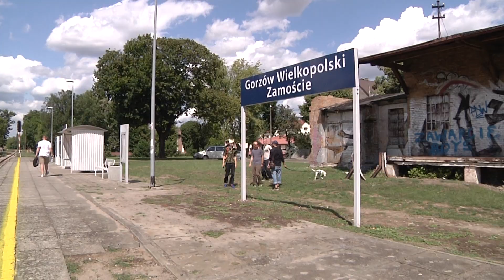Info - FOKUS - Dym w TVP Kultura.